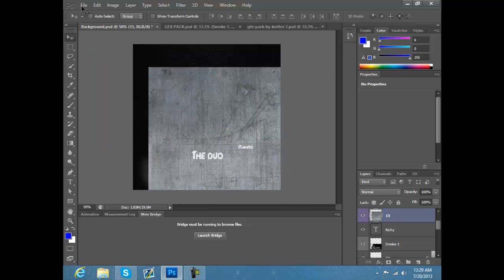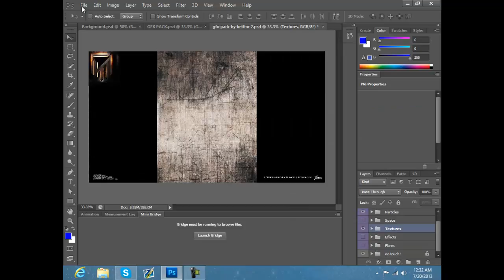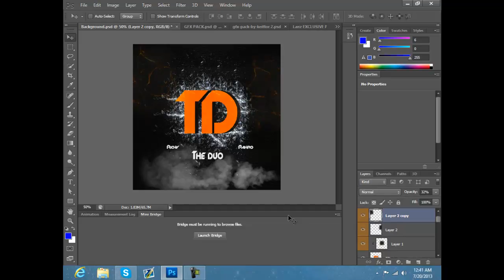SpeedArt #4 The Duo)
hope everyone has been enjoying my daily SpeedArts! If your wondering why it started with half of it already finished that's bc I forgot to hit the record button:P I hope you guys enjoy watching the logo come to life by me adding effects:) Stay tuned for plenty more SpeedArts coming soon!